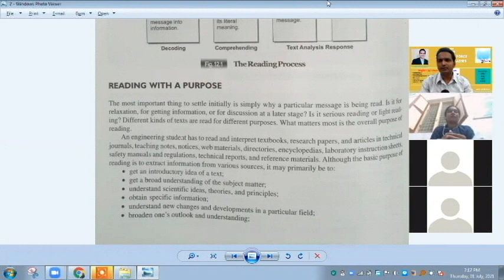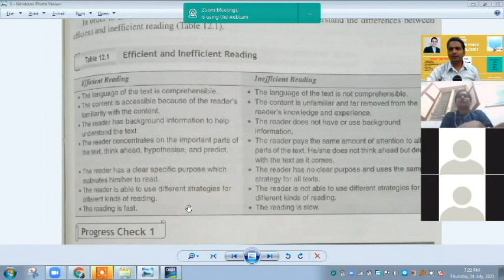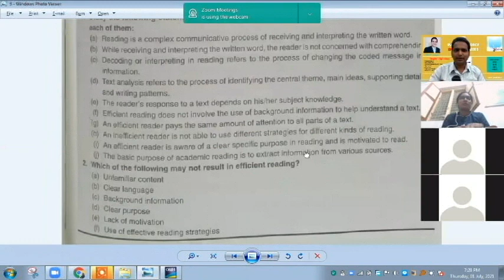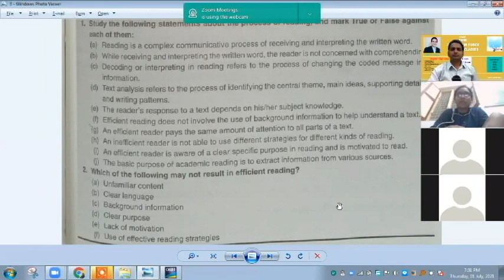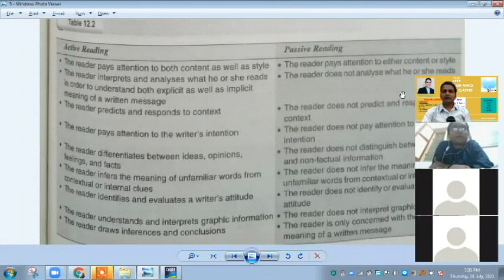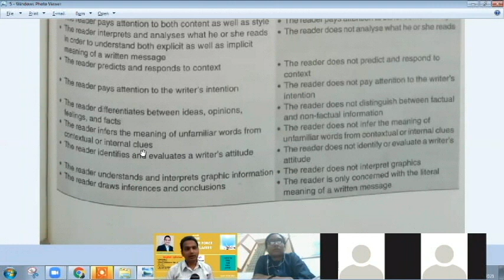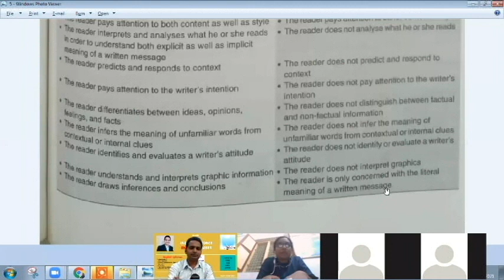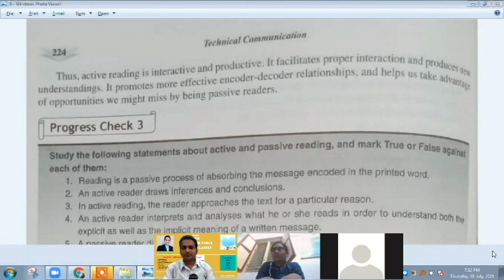DAY 3. INDIAN AIR FORCE. ENGLISH SYLLABUS - READING COMPREHENSION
READING COMPREHENSION - DAY 3